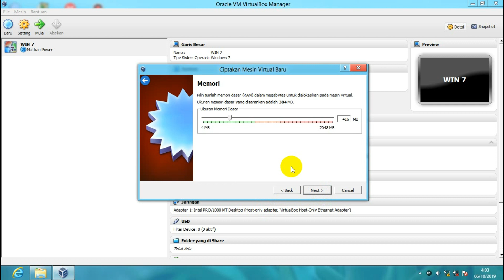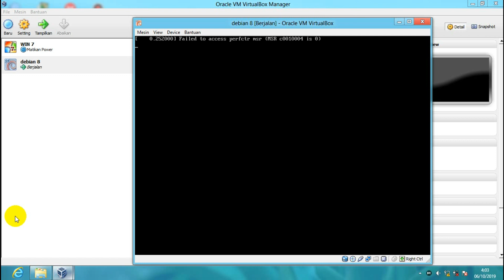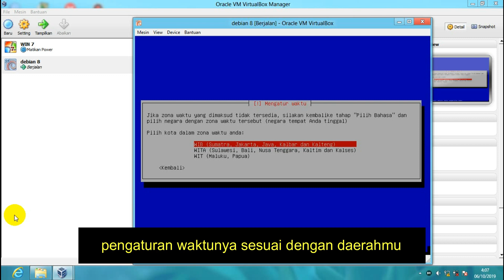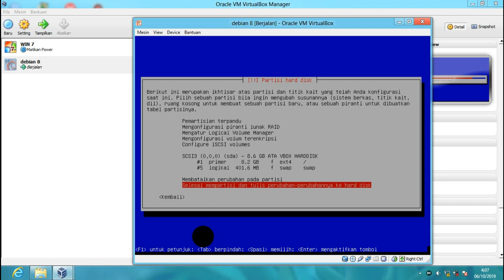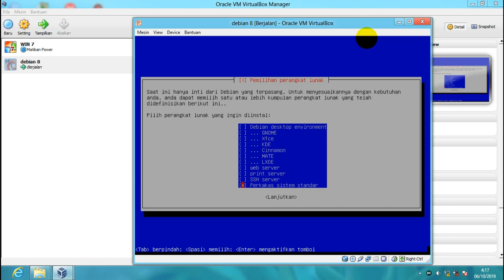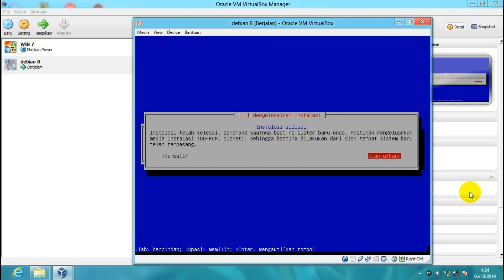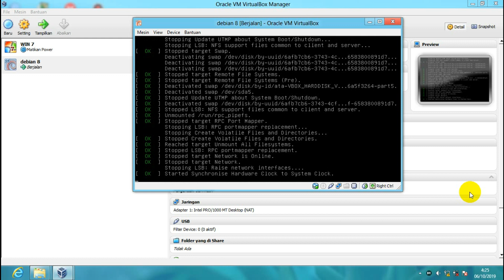INSTALASI DEBIAN 8 BERBASIS TEXT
tutorial debian 8 berbasis text ini untuk membantu teman-teman yang ingin belajar instalasi debian 8 berbasis text